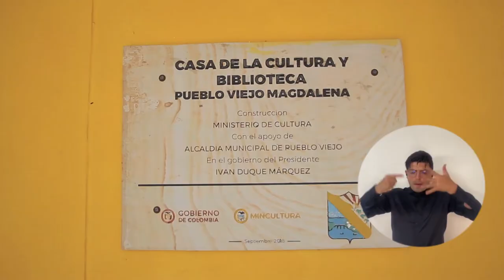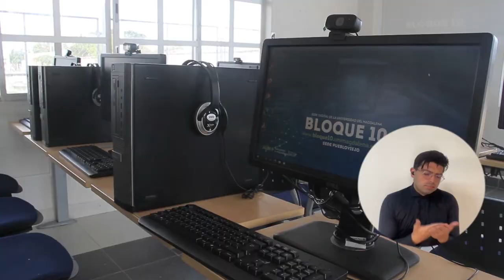20 jóvenes del municipio de Puebloviejo recibieron becas de UNIMAGDALENA para educación gratuita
Gracias a un convenio suscrito entre la Universidad del Magdalena y la Alcaldía de Puebloviejo, 20 jóvenes recibieron becas del programa Talento Magdalena con las que podrán acceder y permanecer en la educación superior. En la visita al municipio, el Doctor Pablo Vera Salazar, Rector de la Alma Mater, inauguró la sede digital Bloque 10 y firmó otra alianza a la que se sumó la empresa Air-e para fortalecer competencias de bachilleres mediante distintas estrategias pedagógicas.